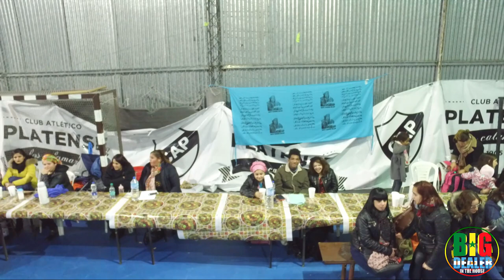Gracias Serigne Touba